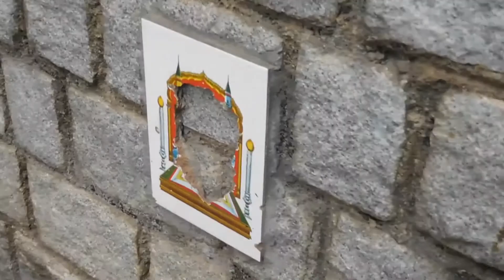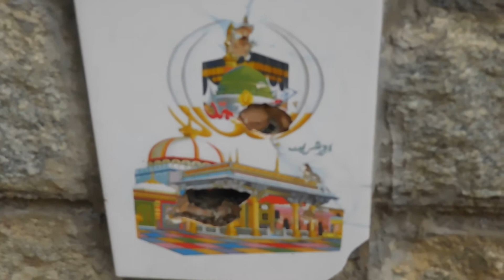BANGALORE- MALLESWARAM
Vamos conhecer um pouco do tradicional bairro de Malleswaram, em Bangalore.